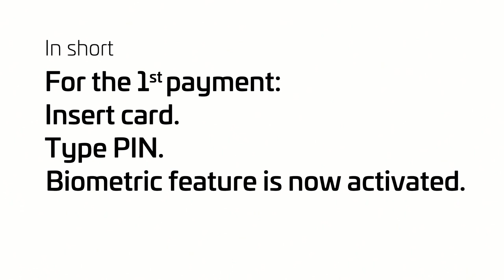Thales Gemalto Biometric Payment card – Step#2: First Transaction - Thales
Simply use your PIN for the first transaction to activate your fingerprint payment card